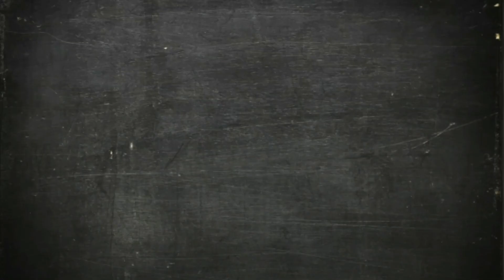PES2018 MYCLUB - COMBINAÇÃO DE OLHEIROS P.AUBAMEYANG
COMBINAÇÃO DE OLHEIROS DO AGORA JOGADOR DO ARSENAL,AUBAMEYANG.
UM DOS JOGADORES COM MAIS VELOCIDADE DO PES18.

NESTE VÍDEO TEMOS TAMBÉM UMA SUGESTÃO DE COMBINAÇÃO DO HAZARD,CONFIRA...

VALEU,ATÉ A PRÓXIMA...